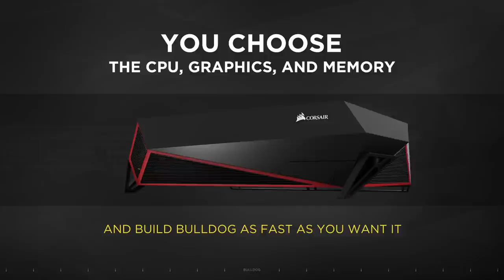Corsair Bulldog commercial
Want to see Corsair Bulldog for about thirty seconds? Here you go!